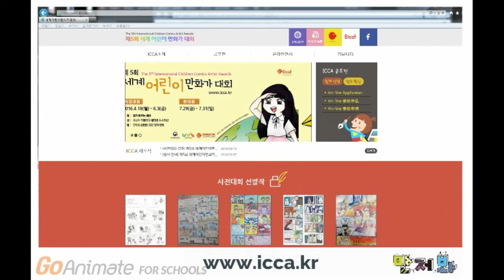제5회세계어린이만화가대회 이주희기자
제19회 부천국제만화축제 안의 또 하나의 축제!  "제5회 세계어린이만화가대회"에 대해  부천국제만화축제 시민 홍보대사 "부천시민만화기자단 만저봐" 의 이주희 기자가 취재했습니다.